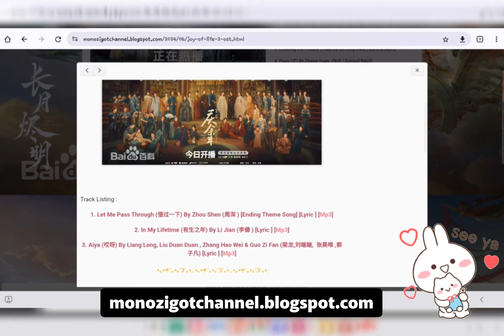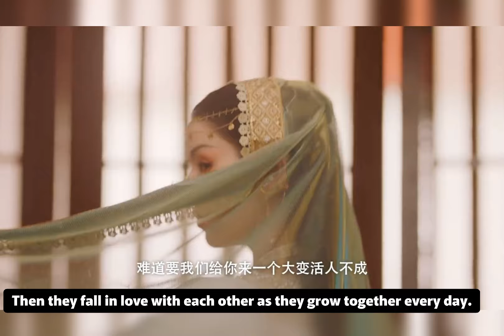The Princess save her sister, and married with Prince || Jades fateful Love (2024)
[Jade's Fateful Love (2024)]